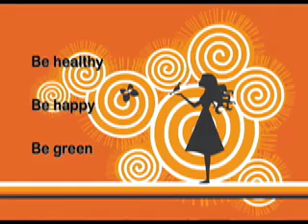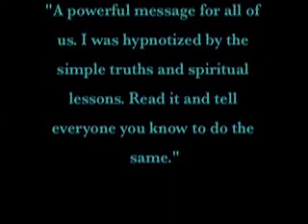Holistic Book Club #2. Holistic Secrets with Rachel Avalon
2nd selection which emphasizes community and caring for the environment (among other things).
LOHAS ~ Ecoist